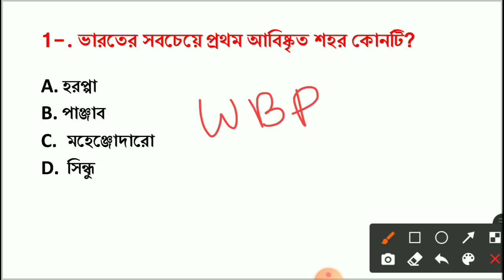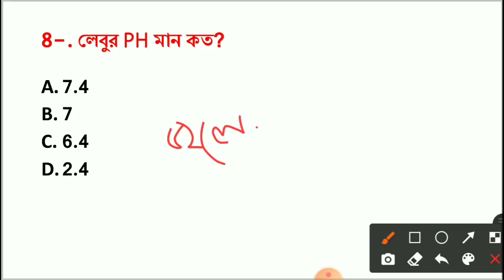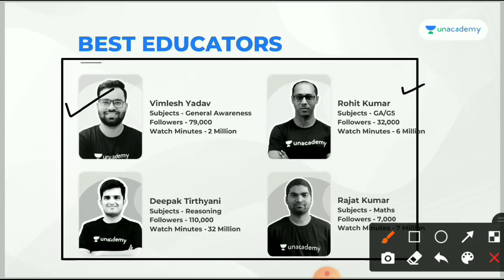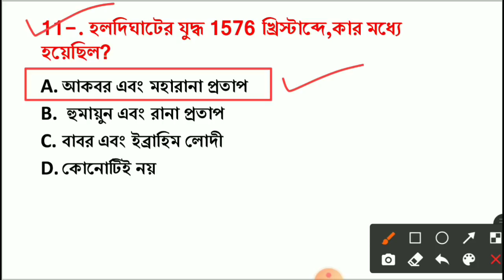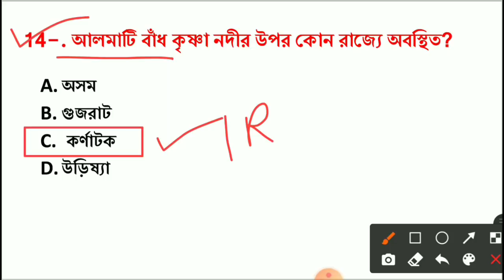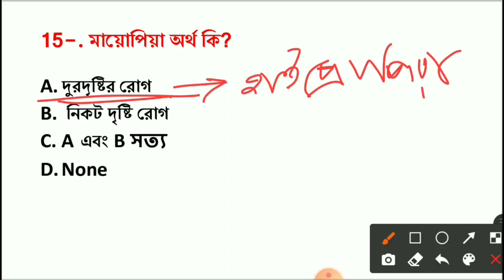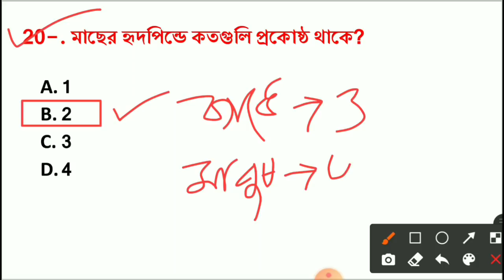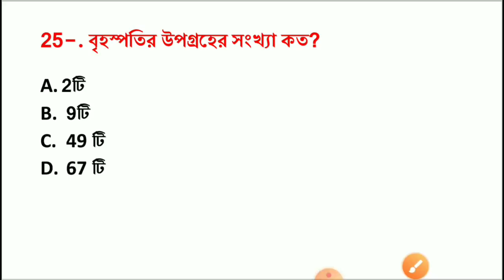7:00 PM Mock Test-147 | Railway Gk in bengali | RRB Group-D, NTPC, WBP, KP, Abgari Main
হ্যালো ফ্রেন্ড, প্রত্যেকদিন সন্ধ্যা 7.00টা সময় আমরা Live ক্লাসে আসি। আজকের এই ভিডিওতে আমি তোমাদের সাথে আলোচনা করবো খুবই গুরুত্বপূর্ণ প্রশ্ন যে প্রশ্নগুলো সাম্প্রতিক তোমাদের যে সমস্ত পরীক্ষা আছে সেই সব পরীক্ষার জন্য গুরুত্বপূর্ণ।

Unacademy Subscription Benefits:
1. Learn from your favorite teacher
2. Dedicated doubt clearing sessions
3. One Subscription, Unlimited Access
4. Real-time interaction with Teachers
5. You can ask doubts in the live class
6. Download the videos & watch offline

🔴সমস্ত বিষয়ের pdf পেতে টেলিগ্রামে গিয়ে সার্চ করো

wbpgk,
wbpgk2021,
wbpgkclass,
wbpgkpracticeset,
wbpgksyllabus,
wbpgkbook,
wbpgkquestionsanswers,
wbpgkmocktest,
wbpgkquestion,
wbpgkbook,
wbpgkpracticeset,
wbpexampreparation2021,
wbpnewvacancy2021,
wbpmocktest,
wbpconstable,
wbp2021newvacancy,
wbp2021question,
wbp2021recruitment,
wbpgeneralknowledge,
wbpgeneralawareness,
gkmocktestinbengali,
gkmocktest,
wbpgk2020,
wbpgkquestion,
wbpgkclass,
wbpgkmocktest,
wbpgksyllabus,
wbpgkbook,
wbpgkpractice,
wbpgkpdf,
wbpconstablegk2020,
wbponlineclass,
wbpclass2020,
wbpsiexamquestions,
wbpsiexam,
wbpsiexamquestions,
wbpsiexam,
wbpsisyllabusgk,
wbpsigk,
wbpsiexamgk,
wbpsigeneralstudies,
wbpsigk,
wbpsigeneralstudies,
wbpsigs,
wbpsigk,
wbpsimocktest,
wbpsubinspectorgk,
wbpsiexam,
wbpsiexampreparation,
wbpsiexampattern,
wbpsiexamquestion